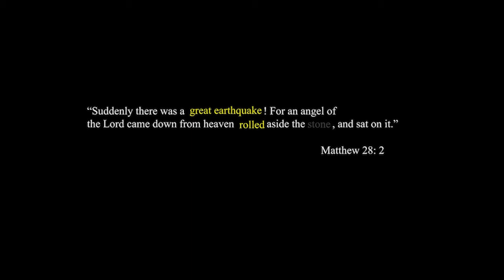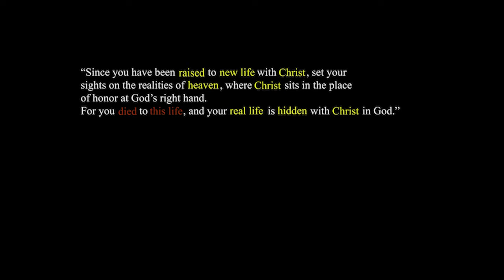Easter: In Christ alone ( my hope is found)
The last video I did for the last part is painting, but I had technical difficulty importing the painting video. Something has to do with storage space. But I put the finial touch at the end.

Artist: Adrienne Camp
Featured artist: Adrienne Camp
Album: Premiere Performance Plus: In Christ Alone
Released: 2002
Genre: Christian/Gospel